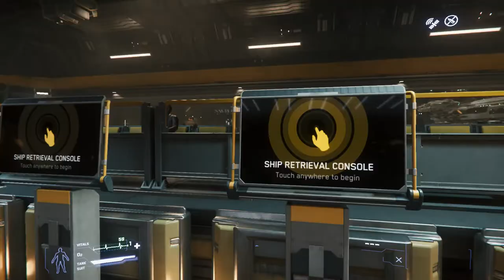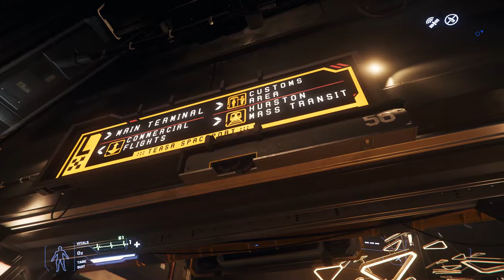Friday Night In Lorville With Tricorter - Star Citizen PTU 3.3.5e